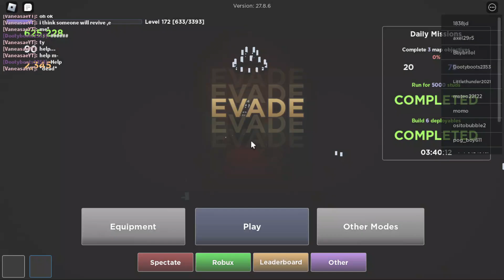Evade Gameplay Part 9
The end?